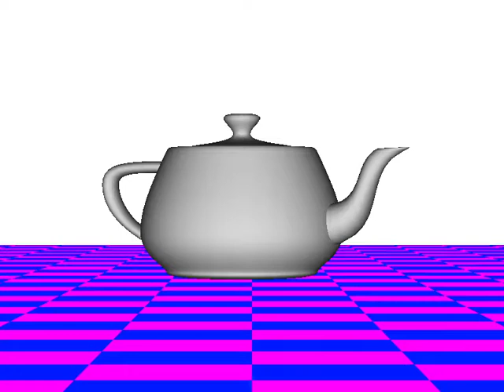Utah Teapot - Matthew Westberg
CS4600 HW3